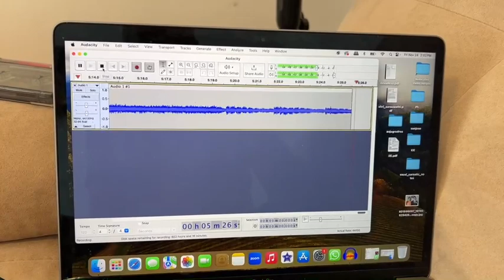Cassette to MP3 fun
spent thanksgiving break checking old audio cassettes and converting them to mp3